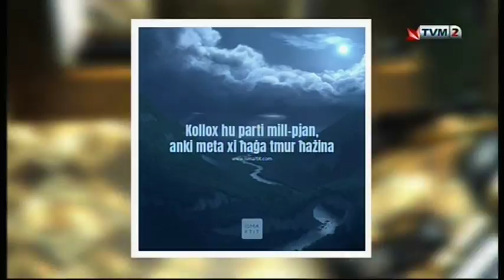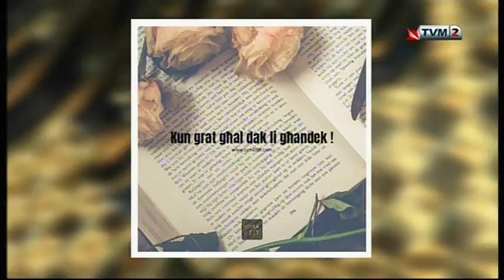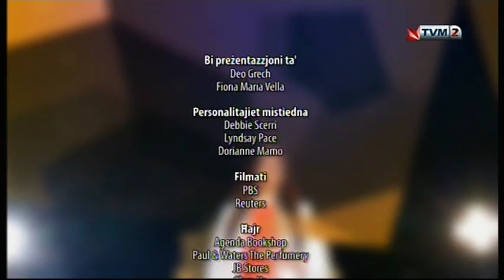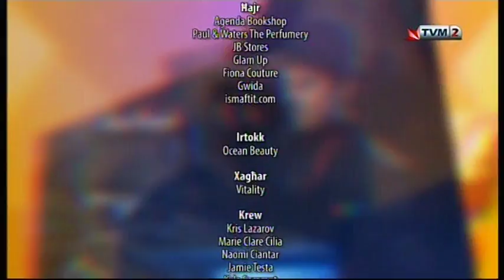Debbie Scerri & Lyndsay Pace on The Celebrity Night 2017/2018 (Week 19)